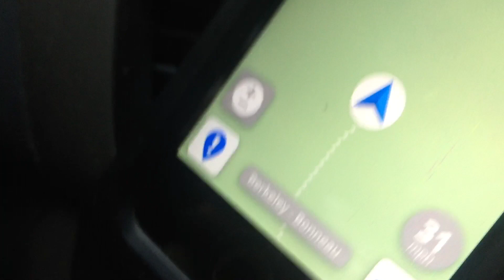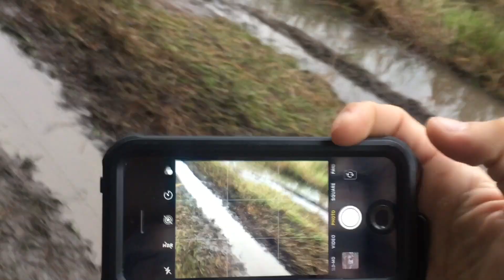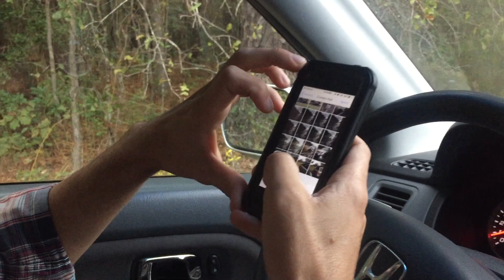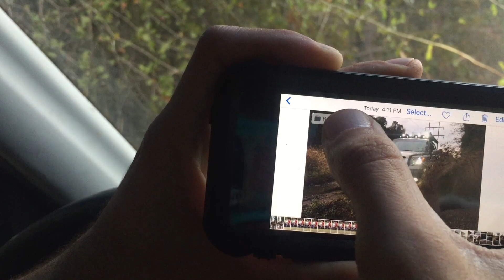Honda Pilot Overland: Getting the Shot, Francis Marion National Forest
In this video we explore and find a great spot to take pictures on our Honda Pilot 4X4.

2007 Honda Pilot Upgrades

• Led Headlights and fog lights
• Transmission Cooler
• 2 in front lift
• Front cam bolts
• 1.5 in rear lift
• Adjustable rear camber control arms
•Rear swaybar delete
• Front skid plate
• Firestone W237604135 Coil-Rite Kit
• Smittybilt Defender one-piece roof basket
• Pro Comp Explorer Spot Beams x8
• Tentproinc 8x9.5 awning
• Hi-LIft Jack
• Shackle hitch receiver
• Front Shackle mod
• Plano Gun Guard All Weather 36" Box
• 5 camping chairs held in gun box in roof basket
• Folding table stored on top of traction pads in roof basket
• 4x X-Bull traction mats
• 4x Goodyear Duratrac 245-75-r16
• Full size spare wheel 245-75-r16
• Jumper cables under driver seat
• Toolbox under passenger seat
• Modified trunk area to hold recovery gear
o Viair 88P Air Compressor
o Tire patch kit
o Shovel
o Axe
o 2.5lb sledge hammer
o DIY Hi-Lift Recovery Kit
o Hi-Lift Jack Mate
o 20’ x 2” Pro Grip recovery straps X2
o 50’ Synthetic Winch Line
o EZ Tire Deflator
o 2x wheel chocks
o Tools/ spare parts
o First Aid Kit
o Wd-40

Future projects

• DIY rear dif skid plate
•Front swaybar disconnect
• Receiver mounted winch setup
• 2” rear lift